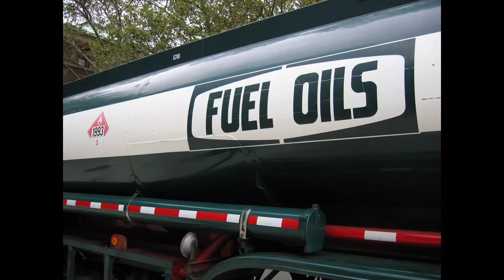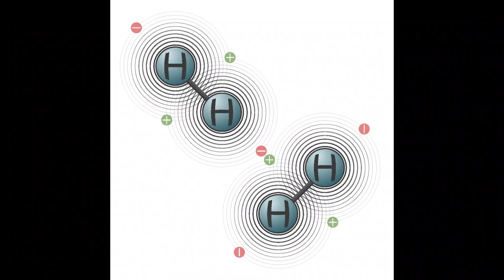Is biomass a good idea?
Hi! Today, let's talk about if it's a good idea to use biomass energy to generate electricity, as well as in airplanes!

"Water" by The-World-According-To-Pleiades is marked with CC0 1.0.
 "Jar of Blue-Green Algae from Wolfske Bay Lake Menomin" by NOAA Great Lakes Environmental Research Laboratory is marked with Public Domain Mark 1.0.
"ISO No symbol" by GravisZro is marked with Public Domain Mark 1.0.
To view all licenses:
CC0: This is not a license. This is a marker that indicates that an image/song is put in the public domain by the author.
PDM: This indicates that an image/song has lost its copyright over time or otherwise isn't copyright-able.